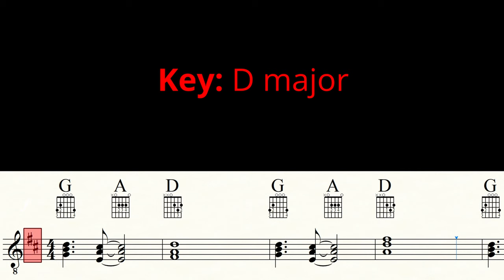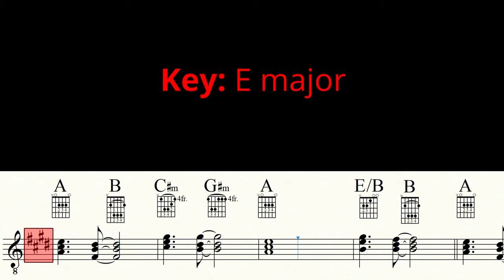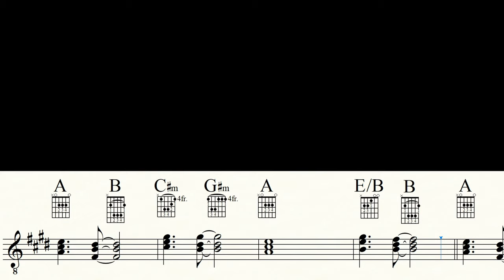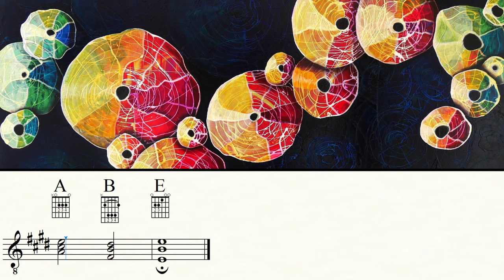BACKING TRACK IN D/E MAJOR | Rock | HQ Audio | 111 bpm | Jam & Play Along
Have fun improvising over the chords of this track! | More to come ... |

Guitars: GODIN & TAKAMINE
Drums: EZ DRUMMER 2
Music Notation: FINALE 14
Screen-Recorder: OBS
Audio: ZOOM H6
Video-Edit: DAVINCI RESOLVE 17
Painting: 'Das Staunen der Steine' by Thomas Friedt

0:00 Count in/Track
3:33 Video suggestions/Videovorschläge